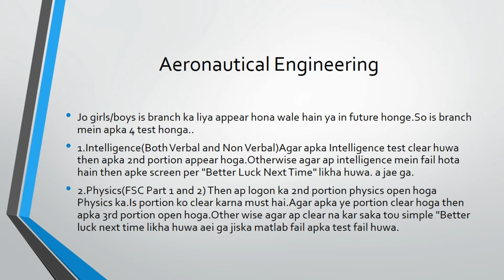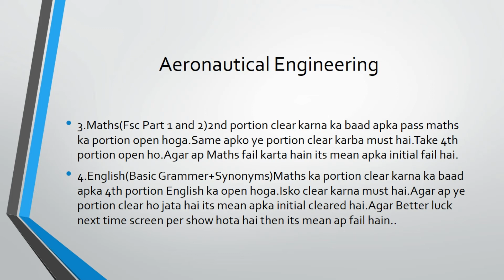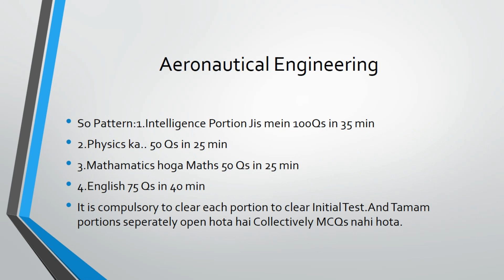Initial Test Pattern of Aeronautical Engineering Pakistan Airforce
This Video Contains Initial Test Pattern of CAE Branch Pakistan Airforce.Watch this videos till End..
You can Find our Posts on social Media in different Groups as well as on Pages here are some pages which are helpful and you can visit it..
1.Issb Materials
And Here are some Fb disscussion groups for both boys and Girls.Intrested one can Join..
1.PAF Test Preparation Forum
2. Issb Materials(Girls Group)